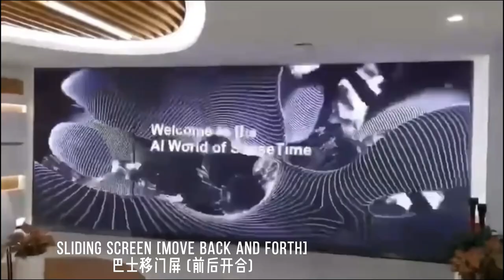Sliding door led display （Move back and forth）